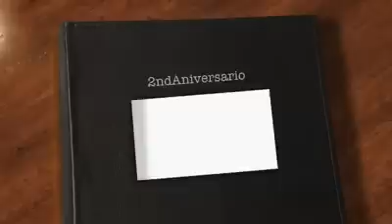Segundo Aniversario Leonardo F Gomez Jr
Agradecimientos Leonel Gomez...At2: Jeison K'alethista